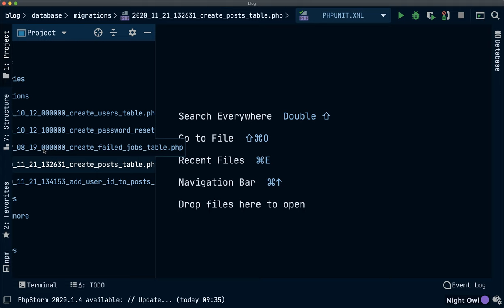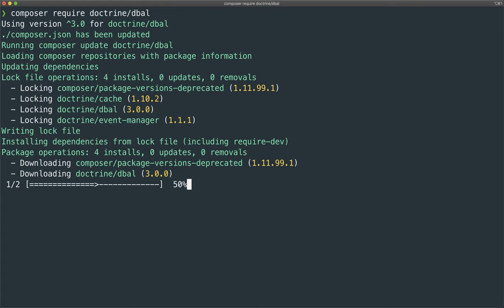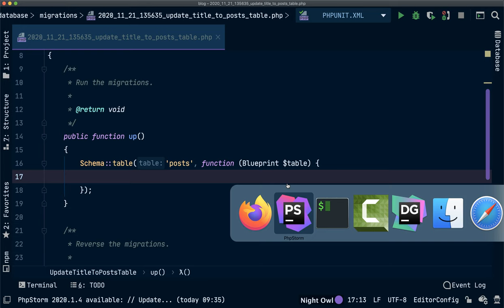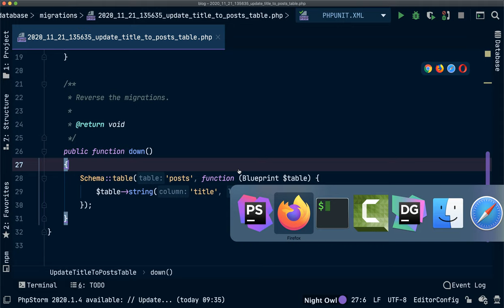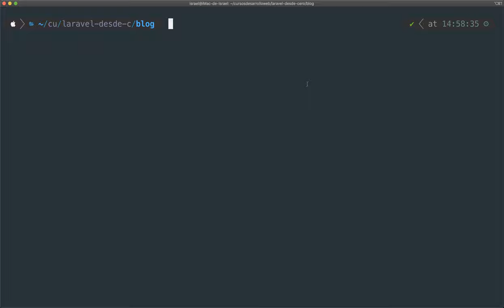#19 Modificar columnas utilizando migraciones y Doctrine/DBAL - Curso Laravel 8 gratis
En este vídeo vemos otra poderosa característica de las migraciones de Laravel, la posibilidad de modificar columnas de una tabla casi sin límite.